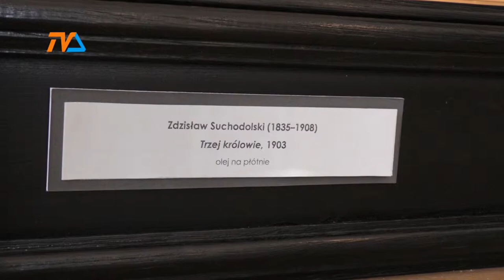Wierusz jak nowy |TVSUWAŁKI